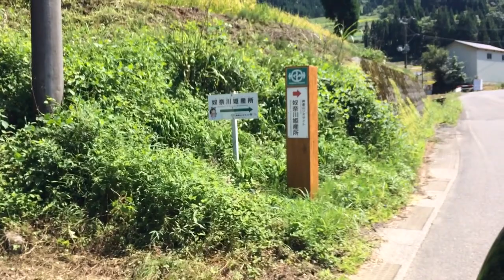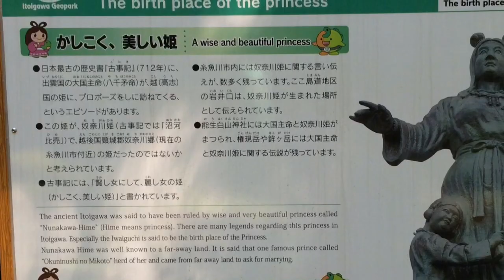【糸魚川ジオサイト】糸魚川パワースポット 奴奈川姫産所！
今日は、糸魚川ジオサイトの一つ奴奈川姫産所をご案内します！
なんでも奴奈川姫産所は、パワースポットで子宝と安産にご利益が
あるそうです。
私も地元ながら奴奈川姫産所には行った事がなかったので、今回行ってみる事に・・・果たしてどんな所なのでしょうか？